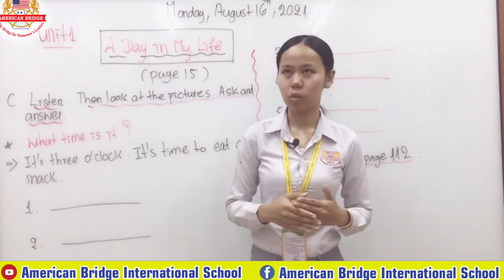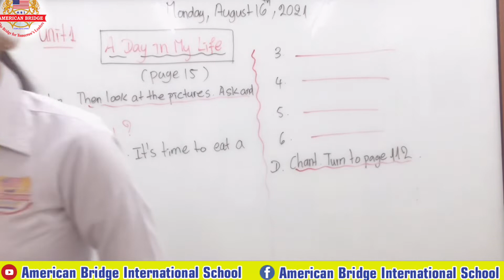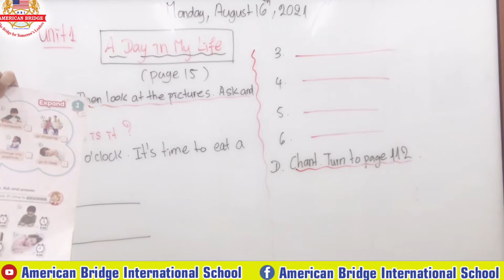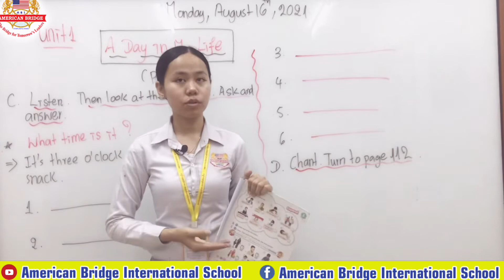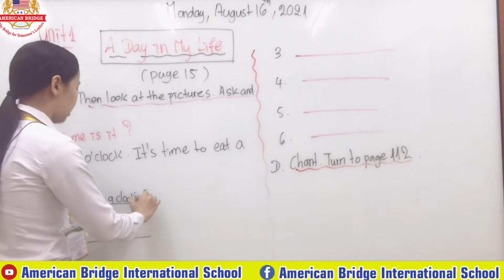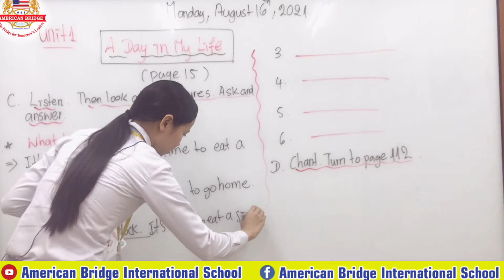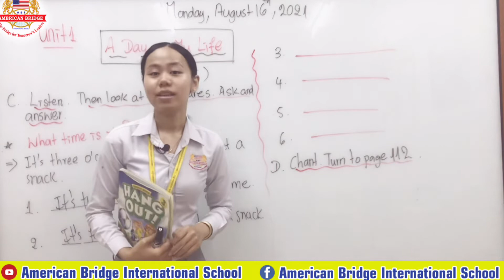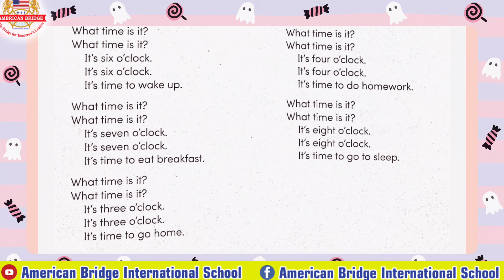Level3, HangOut, Unit1 , A Day in My Life , Page:15, Date: Monday, August 16th, 2021